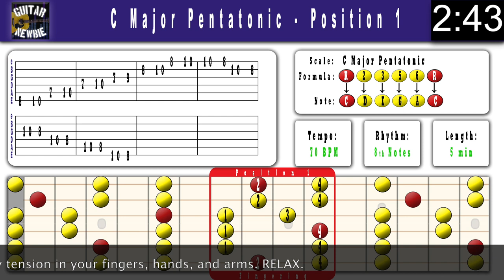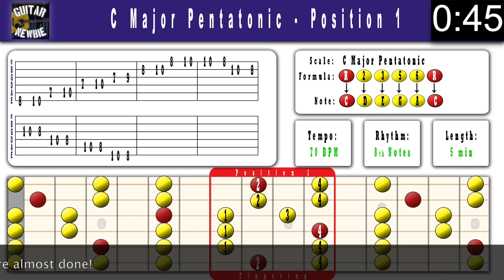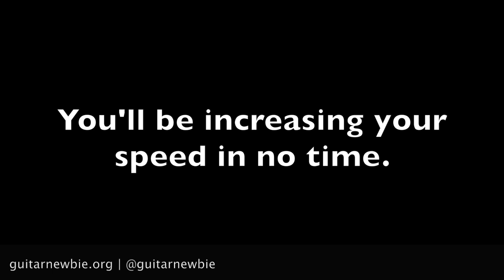C Major Pentatonic | 70 BPM Eighth Notes | Position 1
Use this video as a practice tool to help you develop your scales and knowledge of the entire fretboard. You'll note in the tabs that after you finish ascending to the high C of the second octave, you need to repeat the C note to start the descending portion of the scale. This will help develop your ability to pivot, change, and start playing again in different areas of the neck. This skill will help you a lot when you start soloing and improvising over multiple chords changes.

If you enjoy my videos and are currently shopping for guitars, strings, pedals or any other accessories, please consider using my affiliate This does NOT change your shopping experience at all, but can go a long way in helping support this channel and allowing me to continue producing videos.